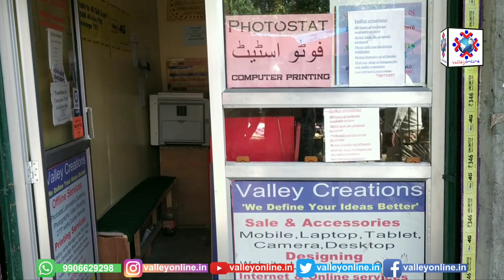Candle light tribute organised by locals of Bandipora to yesterday's police cop who was killed in at